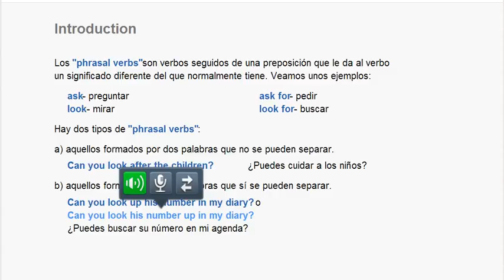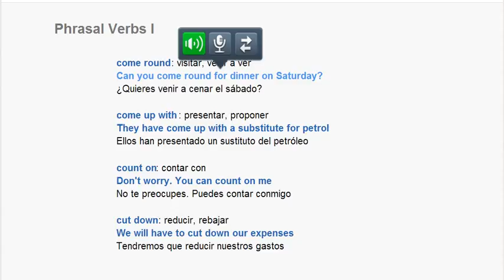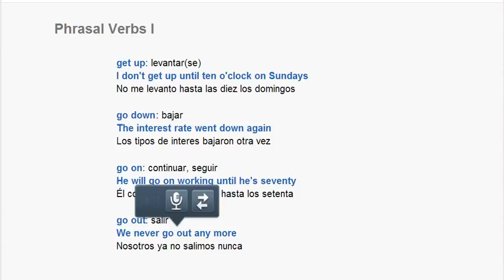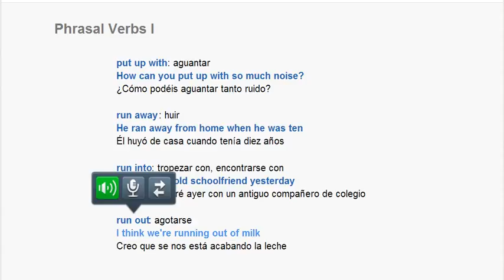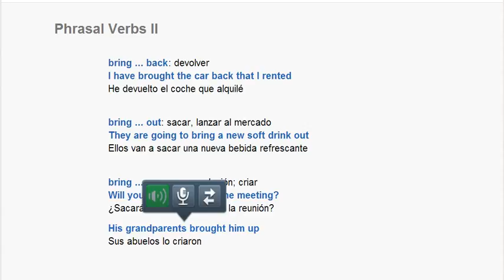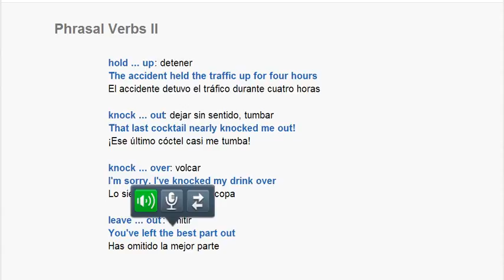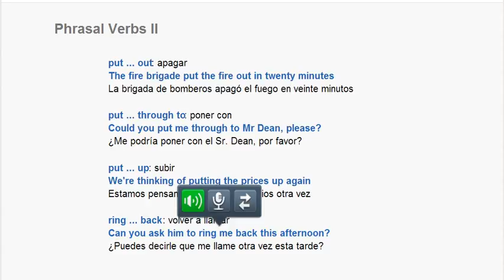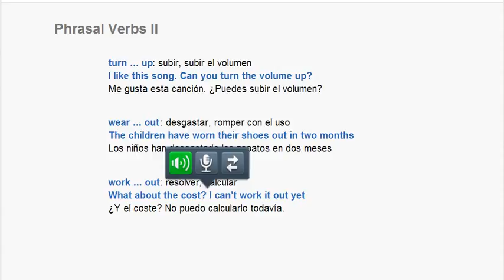ABA - Phrasal Verbs I y II - fernando ksadolianes